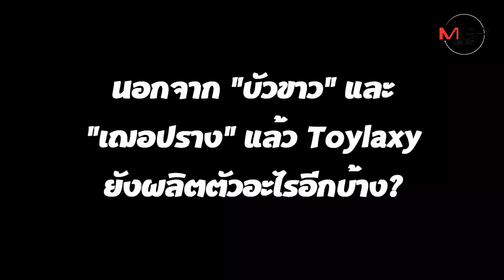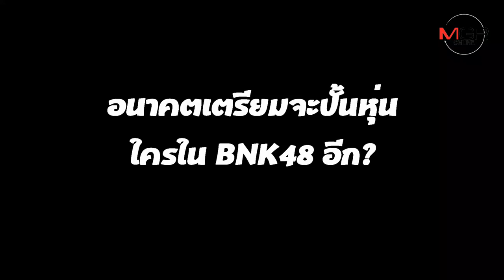เจาะใจ ToyLaxy กว่าจะปั้นเป็น หุ่น "เฌอปราง BNK48"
MGR online มาพูดคุยกับ "ไมค์-ศรีภูมิ ทินมณี" กรรมการผู้จัดการ ToyLaxy Studios ผู้ผลิตหุ่นพรีเมียม คอลเลคติเบิ้ล ลิขสิทธิ์มาร์เวลเจ้าเดียวในไทย กับความท้าทายชิ้นใหม่ในหุ่นไอดอลสาว "เฌอปราง อารีย์กุล" กัปตันวง BNK48 กว่าจะได้ปั้นเป็นหุ่นสักตัวคงไม่ใช่เรื่องง่ายแน่ๆ แล้วเขาเริ่มจากอะไร ทำไมต้องเป็น "เฌอปราง" และตัวต่อไปที่จะเป็นใครกัน?